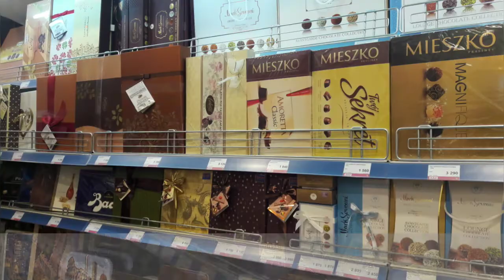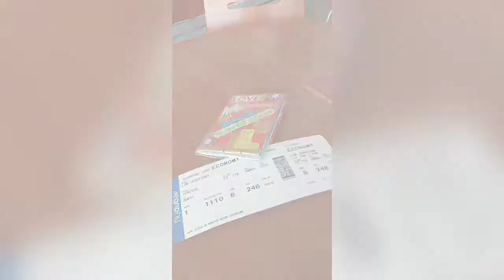Vlog.001 Armenia 🇦🇲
Travel Food Life Style